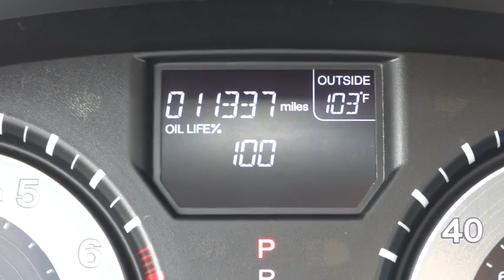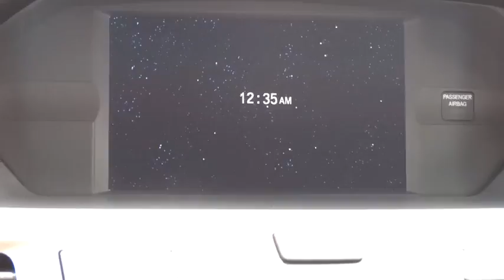2015 Honda Odyssey Elmhurst, Oak Park, River Grove, Bellwood, Franklin Park , IL 61522A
2015 Honda Odyssey
2015 Honda Odyssey EX-L w/RES - Stock#: 61522A - VIN#: 5FNRL5H66FB065398

CLEAN CAR FA REPORT...LOCAL TRADE IN...ONE OWNER...LIKE NEW!! ONE OWNER... Van buying made easy! In a class by itself! . Your quest for a gently used van is over. This fantastic-looking 2015 Honda Odyssey has only had one previous owner, with a great track record and a long life ahead of it. This great Honda is one of the most sought after used vehicles on the market because it NEVER lets owners down.